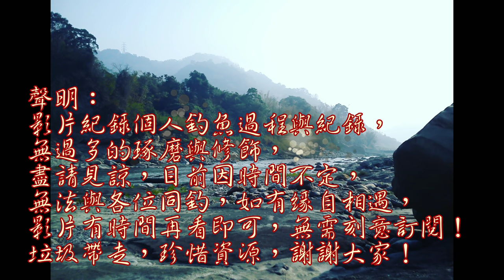海水池水面滿滿的魚,要釣它卻.....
今日與友人前往海邊的池塘做釣,魚很多,但是.